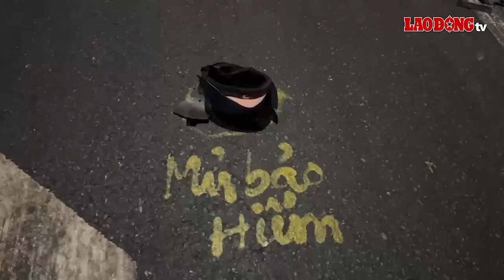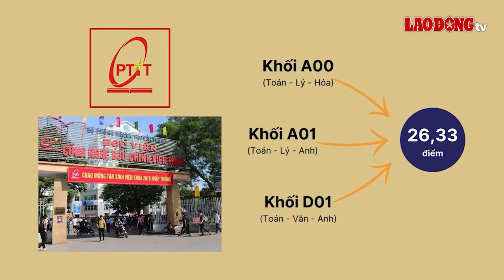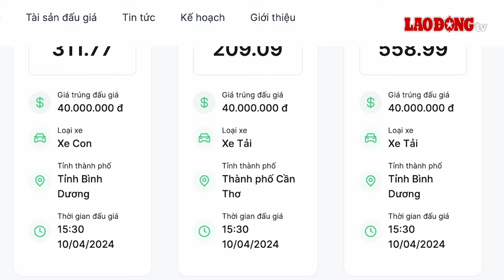NÓNG. Tuyên án 86 bị cáo trong vụ Vạn Thịnh Phát: Bà Trương Mỹ có thoát khỏi án tử? | BLĐ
BÁO LAO ĐỘNG | Với cáo buộc là người chủ mưu, cầm đầu và nắm giữ trên 91% cổ phần ngân hàng SCB từ đó nắm quyền chi phối, điều hành hoạt động của ngân hàng này, gây thiệt hại cho SCB khoảng 498.000 tỉ đồng, bị cáo Trương Mỹ Lan liệu có thoát án tử?

 Các tin tức có trong Chương trình:
+ Ngày 11/4, tòa tuyên án với bà Trương Mỹ Lan và 85 bị cáo vụ Vạn Thịnh Phát
+ Đôi vợ chồng tử vong trong nhà kho ở Thanh Hóa: Để lại lá thư trăn trối lời sau cùng
+ Nổ bình gas tại tiệm tóc, 1 người bị thương phải nhập viện cấp cứu
+ Cháy khoảng 40ha rừng của Nông trường 402 - Quân khu 9 ở Cà Mau

* Đường dây nóng: 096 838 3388